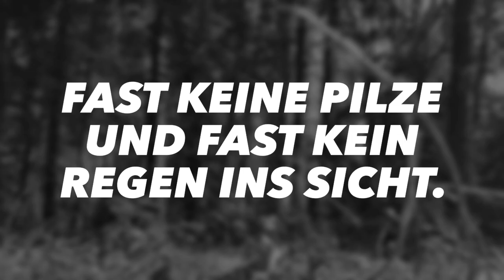Ein tropfen auf den heissen Stein.Sehr müshame Pilzetour Anfang März.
Ich hatte in der schule die obligatorische Schnupperwoche.Immer nach der Mittag Pause bin ich im Wald gehangen was so los ist .Ihr werdet Tages ausschnitte vom Montag bis Freitag sehen im Freitag habe ich eine grössere Tour gemacht.Die Trockenheit ist recht zu spüren.Glaube habe den ersten Schwefelkopf gefunden.Schreibst msl in die Kommentare.